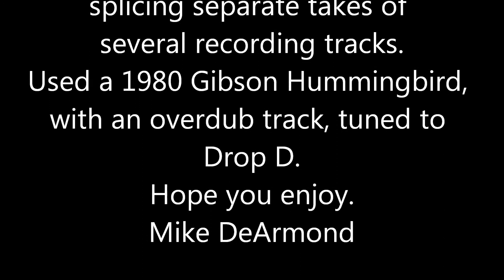The Chain Fleetwood Mac Cover by Mike DeArmond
The original allegedly came
together by
splicing separate takes of
several recording tracks.
Used a 1980 Gibson Hummingbird,
with an overdub track, tuned to
Drop D.
Mike DeArmond